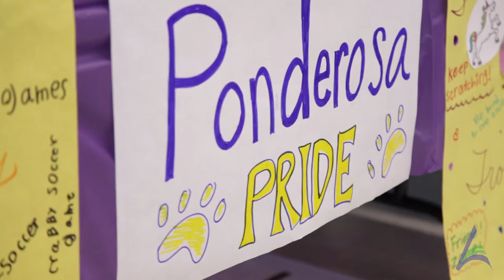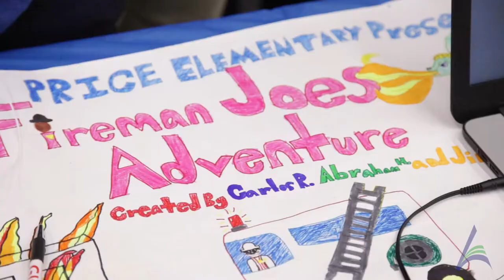Scratch Off 2018